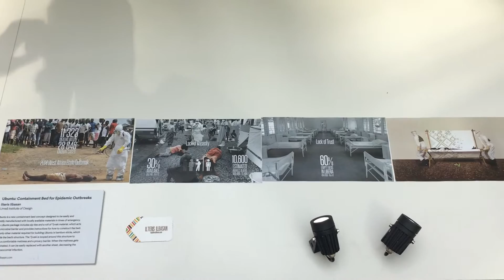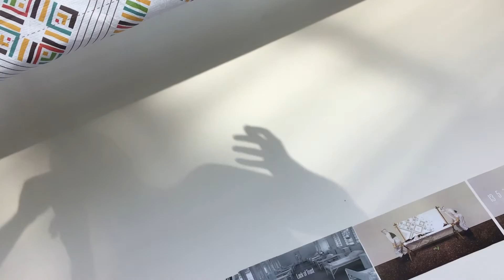UBUNTU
Global Grad Show, Dubai 2016
UMEÅ INSTITUTE OF DESIGN